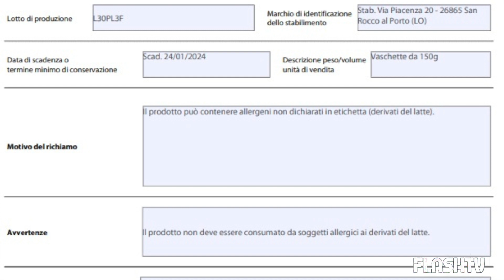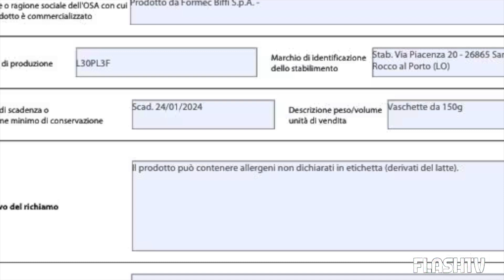PESTO RITIRATO DAI SUPERMERCATI: ECCO IL LOTTO E LA NOTA MARCA OGGETTO DEL RICHIAMO